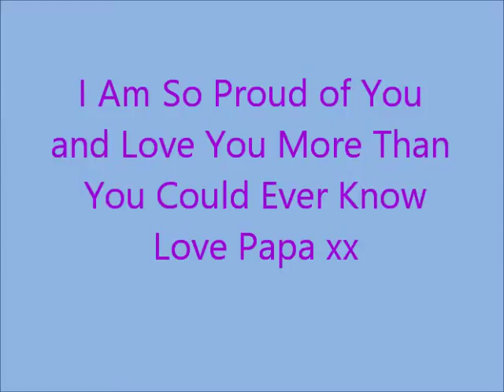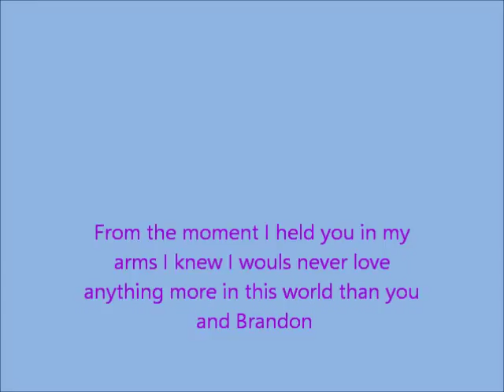Pete Miller Presents Danniélles Movie